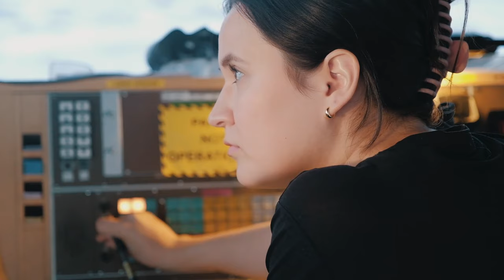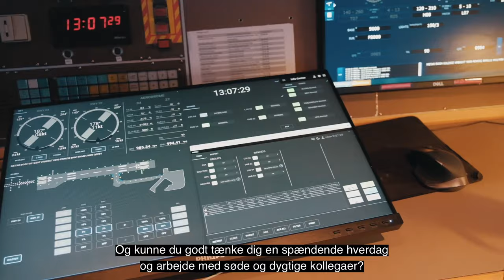AFIS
AFIS-operatørinngorniarnermut ilinniartussarsiorpugut.

Vi søger aspiranter til uddannelsen som AFIS-operatør.